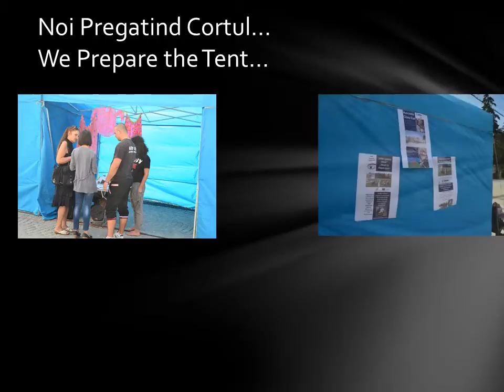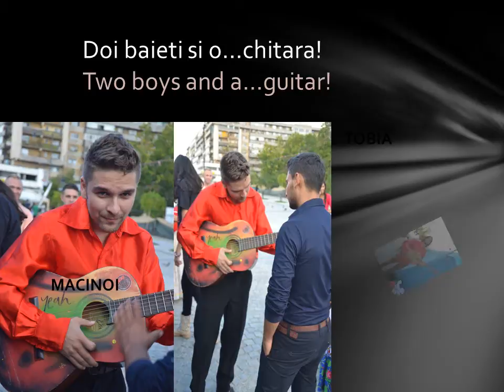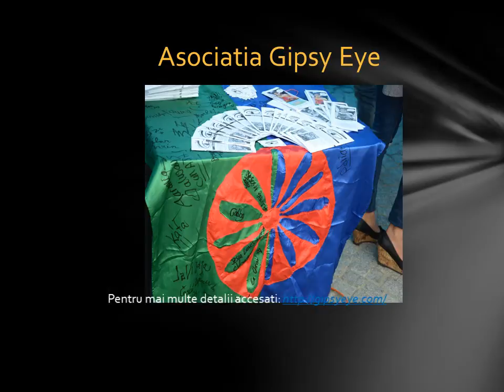Asociatia „GIPSY EYE"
Dans, voie buna si zambete! Cam asa as descrie in trei cuvinte ziua de duminica. O zi plina de activitati placute si petrecuta intr-un mod cat mai creativ.

Prezenţa noastră la Iashington a fost una benefică atâta pentru organizatori cât şi pentru noi, deoarece am reuşit să ne împrietenim şi mai mult unii cu alţii, stabilind legături mult mai puternice, dar şi cu alte persoane necunoscute, dar foarte prietenoase.

Ce am făcut noi la Global Village?

Voluntarii Gipsy Eye, au reuşit să se facă remarcaţi în cadrul acestui eveniment, câştigând atenţia celor din jurul lor, aş putea spune că acest lucru a fost datorat fustelor colorate ce au atras atenţia instantaneu. Dar şi a grupului numeros ce s-a adunat în jurul cortului nostru.

Tot duminică, trupă de dans Gipsy Eye, a dansat pe scenă, câştigând prin dansul lor atât atenţia cât şi inima trecătorilor.

Trecătorii s-au arătat interesaţi şi au dorit să afle mai multe informaţii despre dansatori şi despre asociaţia în care ei activează ca şi voluntari.